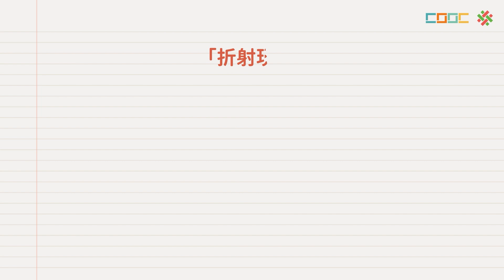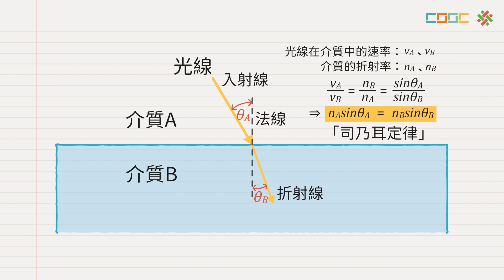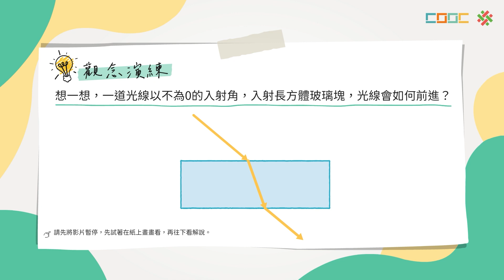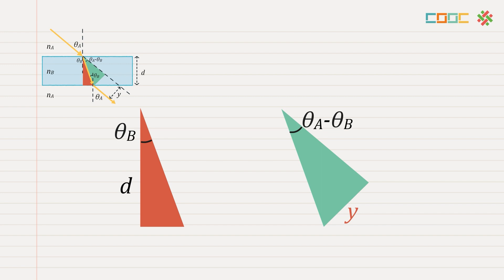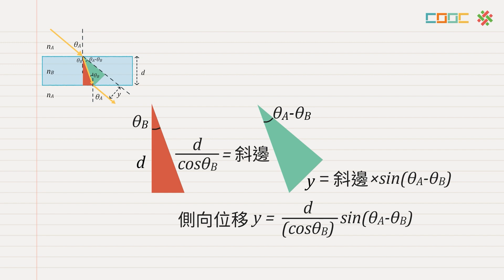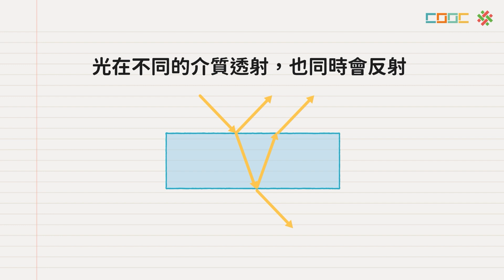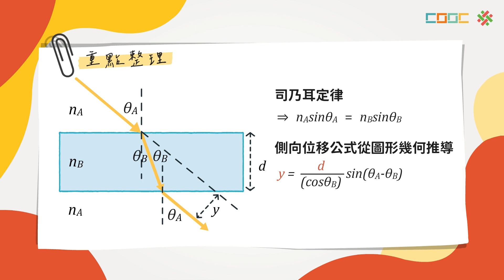【觀念】側向位移的計算